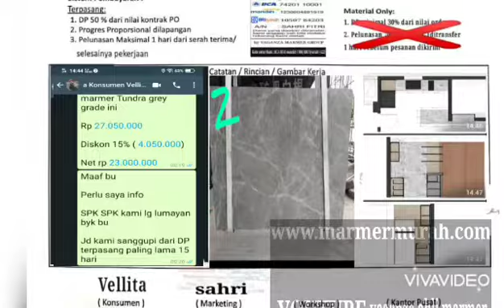Semua dilapisi marmer grey impoert meja dan dindingnya Perpaduan yg serasi📲Hub SAHRI WA 087873189809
Order Bu Vellita
BSD
Tangerang

Top end wall kitchen , islamd marmer abu import
Marmer hermes grey